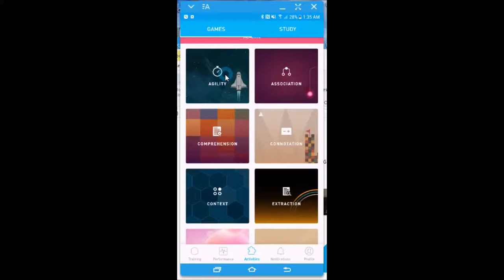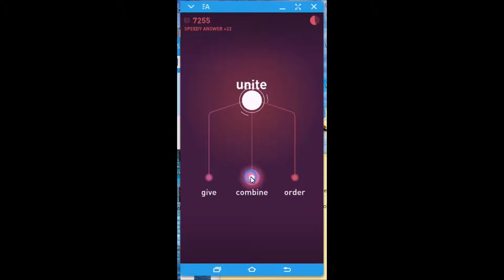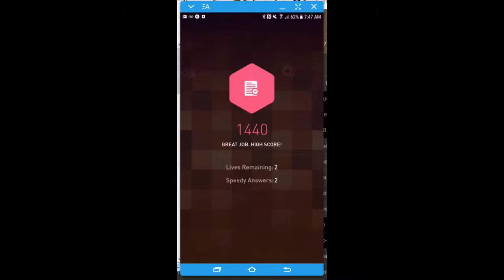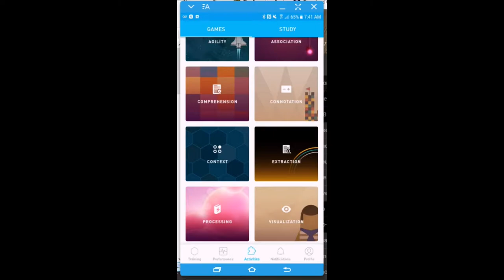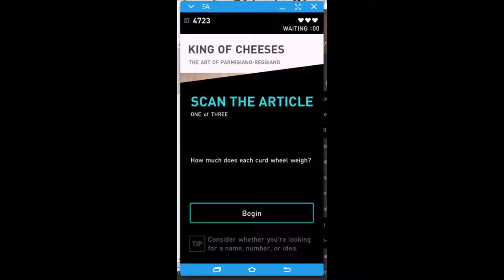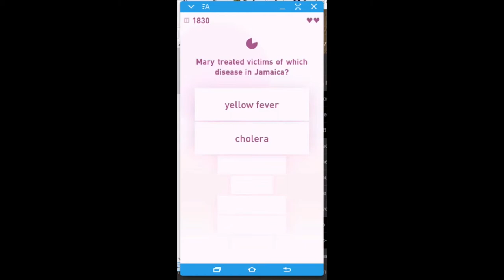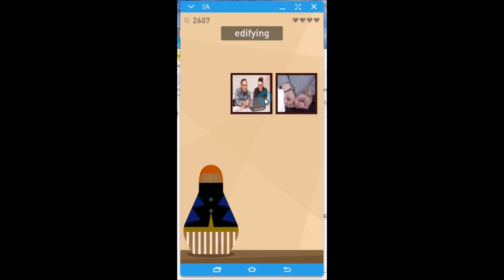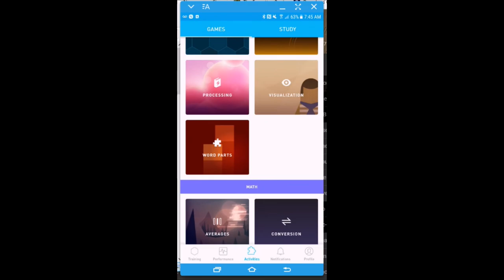Elevate - Brain Training Games (All Reading Games)